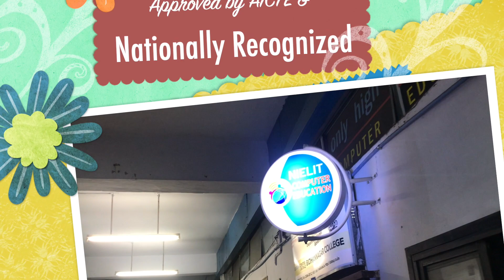Bidhannagar College Computer Center, Saltlake City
NIELIT Computer Center at Bidhannagar College , Functioning since 2008.